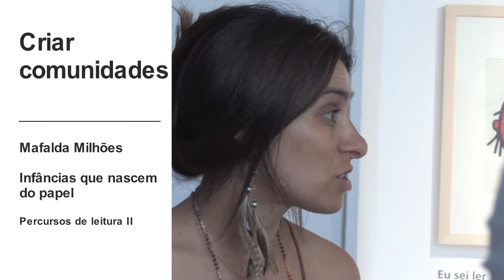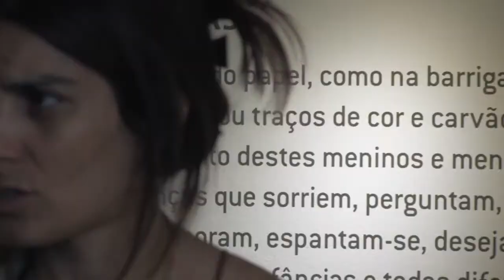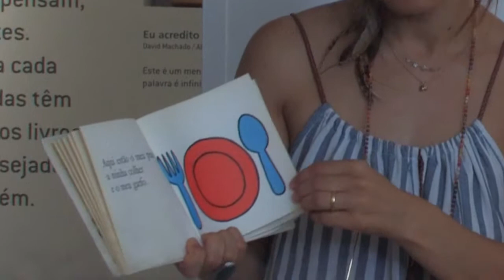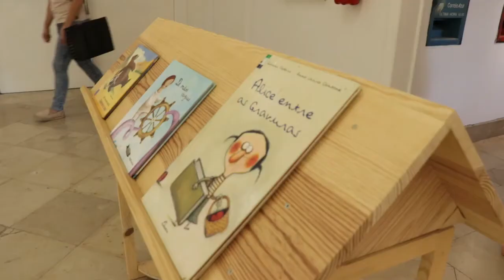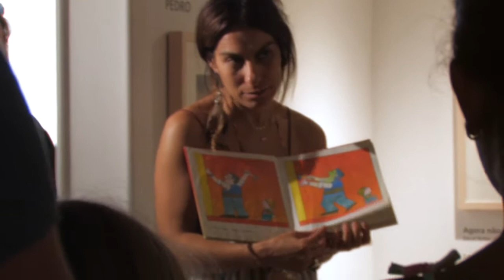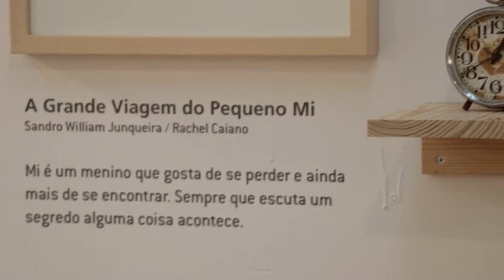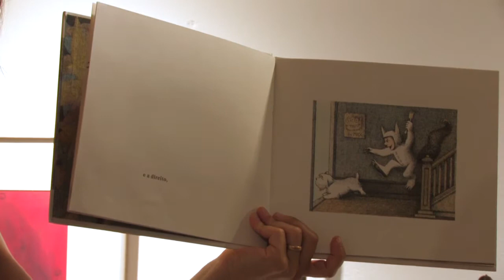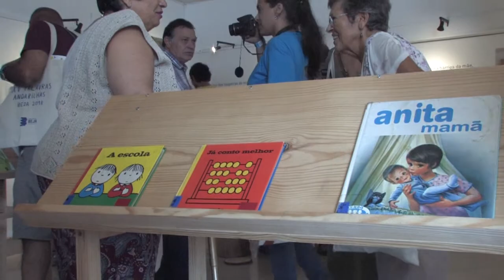REDES DE CONHECIMENTO - Criar Comunidades - Mafalda Milhões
dedica-se à ilustração, mas também é editora, livreira, autora e mediadora de leitura. Formou-se em Artes Gráficas em  Tomar, é discípula de Gutenberg e uma das impulsionadoras do projecto editorial “O Bichinho de Conto”, iniciado na Fábrica da Pólvora de Barcarena e actualmente sediado em Óbidos.

A ilustração de Mafalda Milhões expressa bem a sua personalidade e ideias. É uma ilustradora de causas e a sua obra conta com várias distinções.

Partindo do pressuposto de que tudo tem memória – pessoas, lugares, objetos, casas, livros, – Mafalda Milhões convida-nos a partir em busca da memória de um lugar e a contarmos juntos uma história de recomeço.